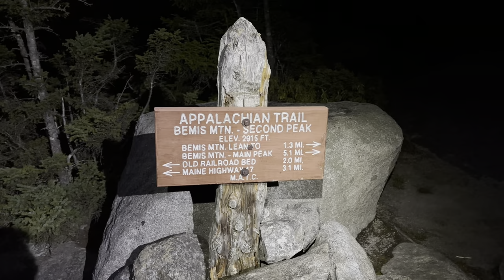AT 2024 | Couple mountains and night hiking 🔦 | Day 176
Day 176
Sawyer Brook to Bemis Stream
31 km / 19.2 miles